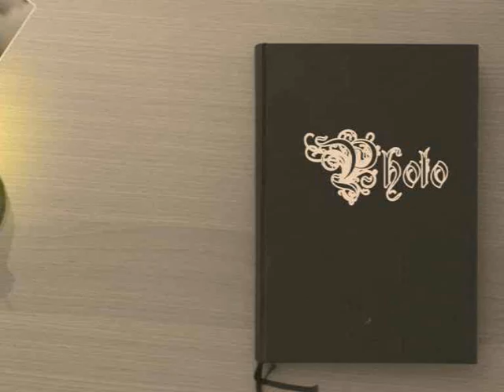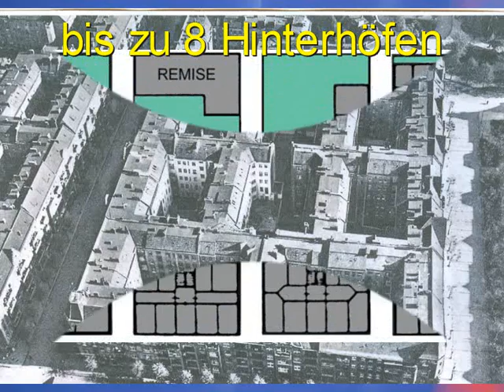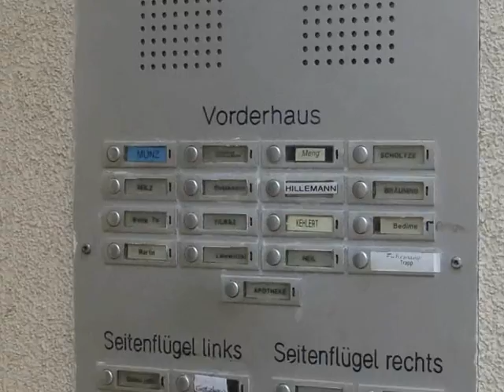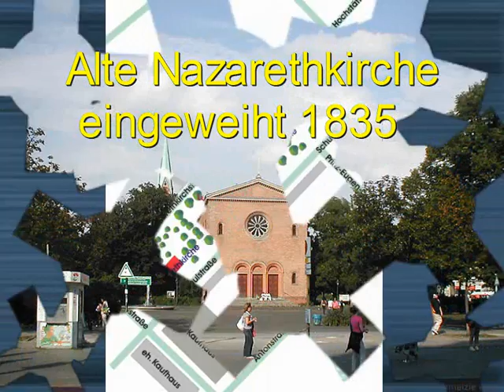Fotoshow Berlin Wedding 2010 08 28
Berlin Bezirk  Mitte Ortsteile Wedding und Gesundbrunnen